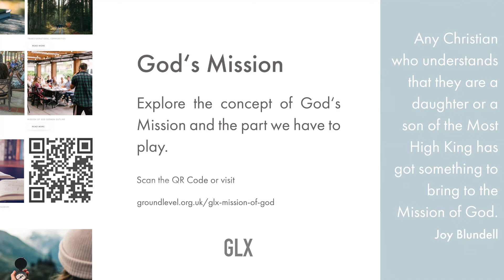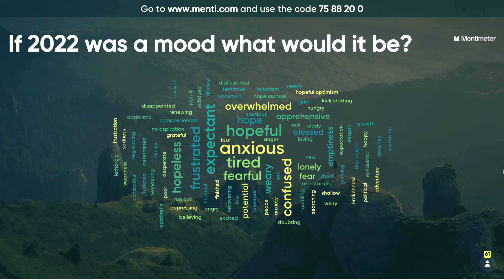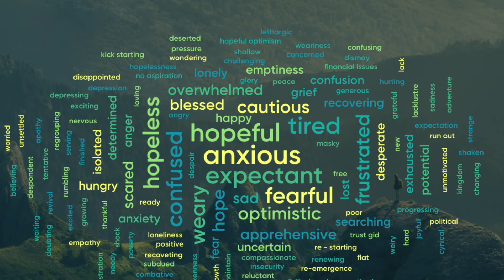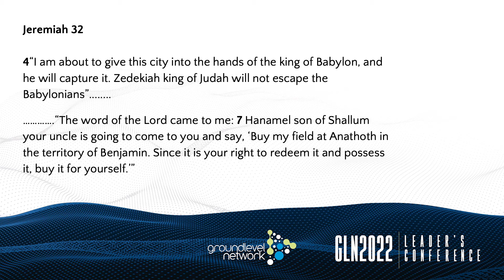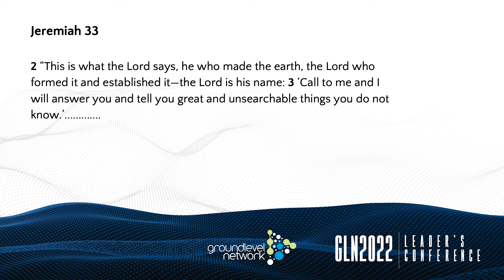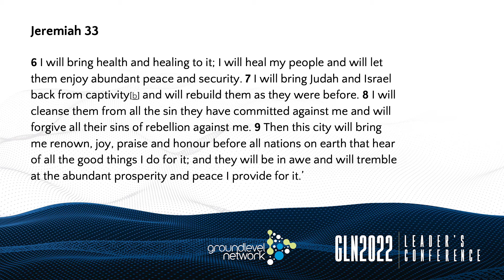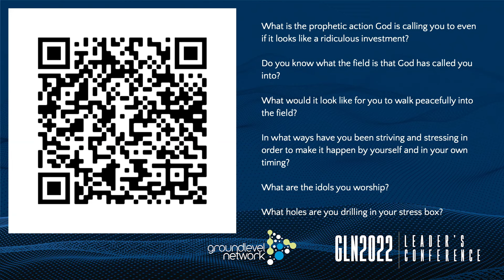For the Life of the World - Joy Blundell